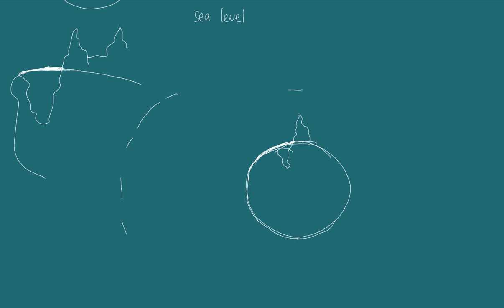Chapter 7 Part 3 Inertial mass gravitational mass, Acceleration due to gravity | HSEB NEB | Class 11